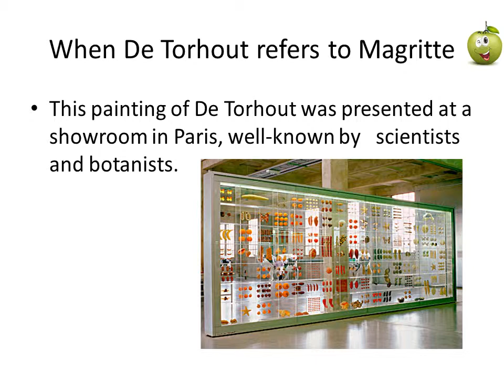Apple in Art France Louis de Torhout